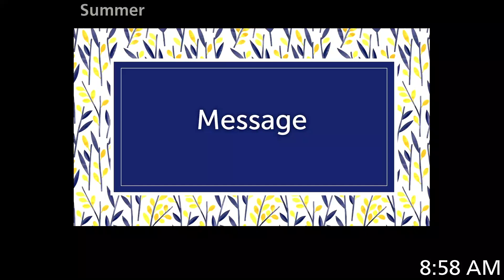Sermon FBC Whitesboro TX, 4 14 2024, 1st